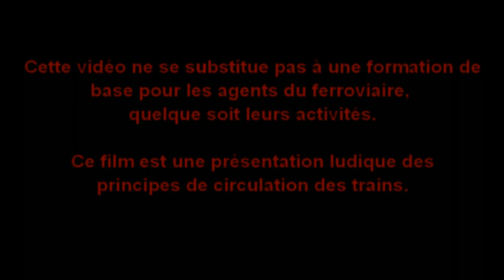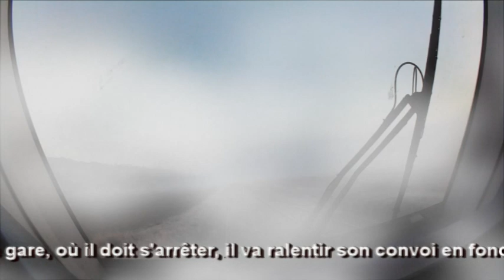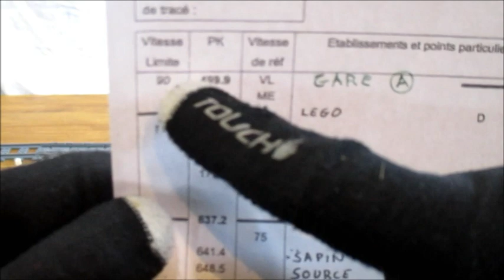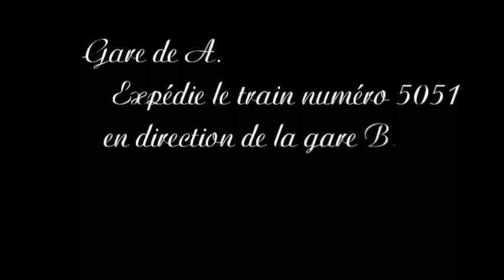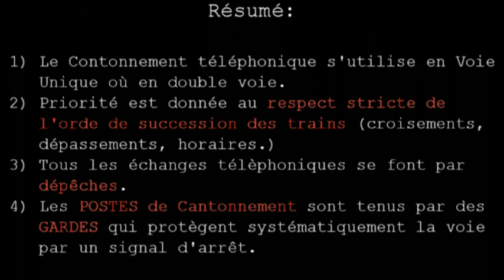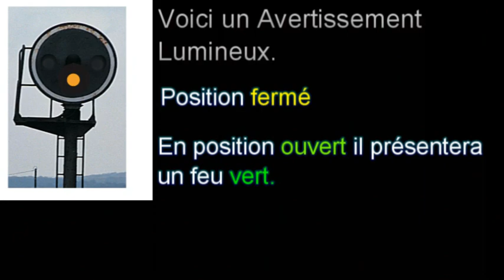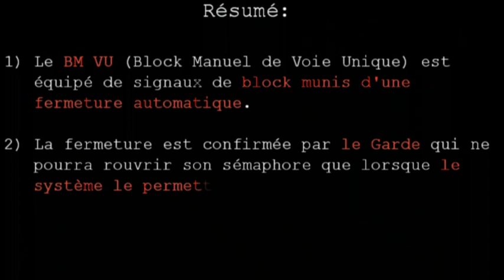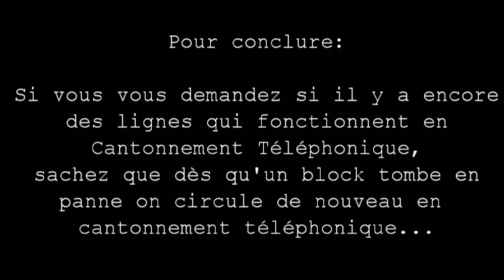La circulation des trains. Partie 2. ( gérer les espacements des trains)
Le Cantonnement en Voie Unique

Chers abonnés, passionnés de Ferroviaire ou visiteurs d’un jour,
Cette vidéo est une approche ludique, vu par un conducteur, sur les principes du Cantonnement en Voie Unique. (Cantonnement téléphonique et Block Manuel)
Il y a donc certaines différences entre la réalité des textes ou des équipements de signalisation et cette présentation qui a pour but de faire comprendre les grands principes.